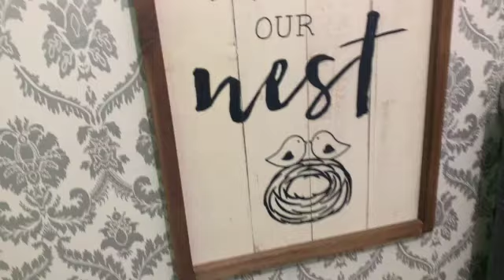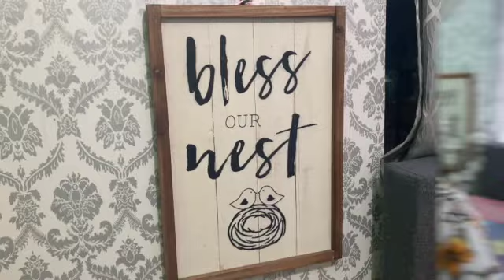QUARANClean SERIES: CLEAN WITH ME : BEDROOM / CLEANING MOTIVATION Philippines / JOYfull Momma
Hello sisters!!! Isa na namang episode ito ng QUARANClean series dito sa ating channel. I hope mamotivate kau to clean and organize your houses. Sabay tayo!!!